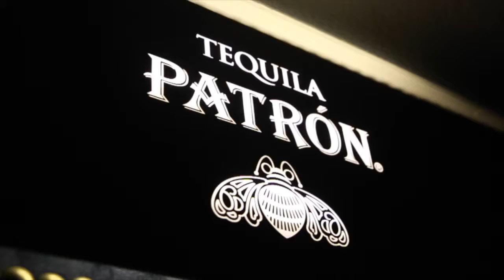Gold Party V